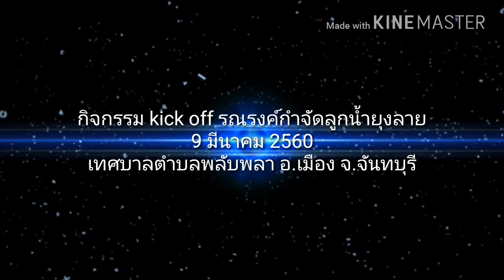กิจกรรมปั่นจักรยานรณรงค์รณรงค์กำจัดลูกน้ำยุงลาย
วันที่ 9 มีนาคม 2560  ที่ ลานหน้าสำนักงานเทศบาลตำบลพลับพลา อ.เมือง จ.จันทบุรี นางกานต์เปรมปรีด์ ชิตานนท์ รองผู้ว่าราชการจังหวัด เป็นประธานนำข้าราชการ ผู้บริหารท้องถิ่น ผู้นำองค์กรภาคเอกชน นักเรียน ชมรมนักปั่นจักรยานตำบลพลับพลา อสม. และเจ้าหน้าที่สาธารณสุข เปิดกิจกรรม Kick Off  รณรงค์กำจัดลูกน้ำยุงลาย ซึ่งเป็นวาระจังหวัดจันทบุรี เพื่อให้ทุกภาคส่วนในจังหวัดจันทบุรี มีความรู้และตระหนักในการกำจัดลูกน้ำยุงลาย ซึ่งเป็นพาหะ โรคไข้เลือดออก โรคติดเชื้อไวรัสซิก้า และโรคไข้ปวดข้อยุงลาย ซึ่งโรคติดเชื้อจากพาหะยุงลายดังกล่าว เป็นปัญหาสาธารณสุขที่สำคัญของจังหวัดจันทบุรี ที่บั่นทอนและส่งผลต่อคุณภาพชีวิตของประชาชนในพื้นที่